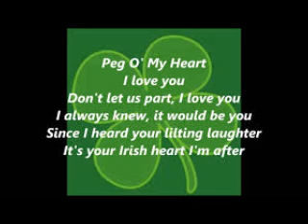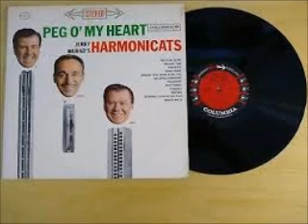Peg of My Heart